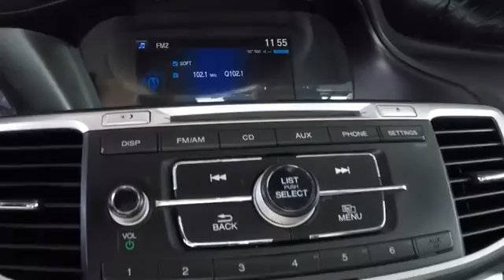Used Honda Accord LX For Sale San Leandro Alameda Oakland Hayward Bay Area CA R1204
Used Honda Accord Sedan LX for sale event deals specials discount.
San Leandro Honda the used car dealer with used cars for sale offering a large used car inventory for sale in San Leandro Bay Area Oakland Alameda Hayward Castro Valley Union City Fremont San Lorenzo San Francisco California East Bay near me.
/used-inventory/index.htm
2014 Honda Accord LX - Stock#: R1204 - VIN#: 1HGCR2F37EA070002

Local Used Car Dealers Inventory Stock# R1204 Used Car Vin#1HGCR2F37EA070002 Used Honda Accord LX Sedan for Sale in San Leandro Oakland Alameda Hayward Castro Valley San Lorenzo Union City Fremont serving the greater Bay Area California of San Francisco Ca. This vehicle has current used car incentive deals and low price quotes, contact San Leandro Honda before your used car deals expire. Used Honda Accord LX Sedan comes with great customer review ratings on safety, fuel economy and reliability. San Leandro Honda's used car website offers a large inventory of Used Honda Accord LX to shop from and research local used car products before coming in for a test drive. Today is the right time to purchase Used Honda Accord LX during The Bay Area's used car sales event serving the greater Fremont area Castro Valley Union City San Lorenzo Pleasanton and Dublin Ca. Contact our Used Car Sales Team at or visit our Used Car Dealer website Used Honda Accord LX If this vehicle is a Certified Honda. Every Certified Used Honda Vehicle at San Leandro Honda is a product of innovative engineering and quality manufacturing. And only well maintained Honda models that are less than six years old and have a maximum of 80,000 miles are eligible for certification. The certification process includes A thorough 182 point mechanical and appearance inspection, performed by the dealer, to ensure that each used vehicle meets Honda Certified Pre Owned Vehicle standards Honda trained technicians scrutinize all major vehicle systems, including brakes, engine, drivetrain, steering, suspension, tires, wheels, exhaust system and vehicle interior and exterior Dealer technicians recondition any component that does not meet our standards Any component that cannot be reconditioned is replaced with Honda Genuine Parts A limited warranty that covers engine and transmission components for up to 7 years/100,000 miles Shop online for a Honda Certified Pre-Owned Vehicle.